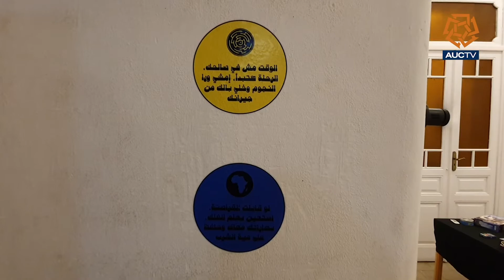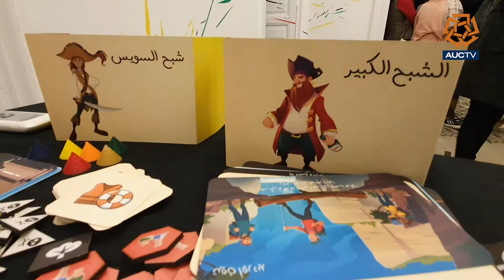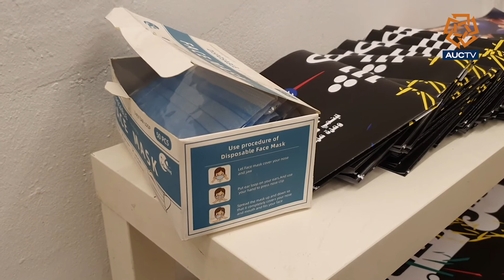Medrar Exhibition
Medrar and Makouk present “Shish Bish”, a one-of-a-kind art-based game exhibition to be both enjoyed visually and played.

Combining the languages of games and art, and drawn by the common interest in the visual, five small groups have created games that enhance the interactive aspect of art creation.

This vibrant exhibition offers a cross-medium range of art-based digital and analogue games including installations and board games and delving into the digital and virtual experience.

More in this report by Khaled Amgad